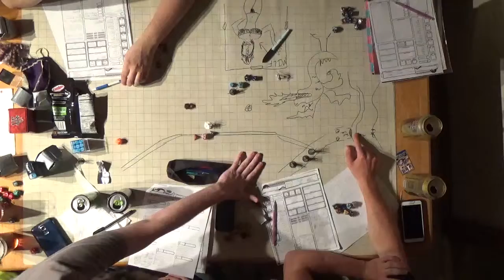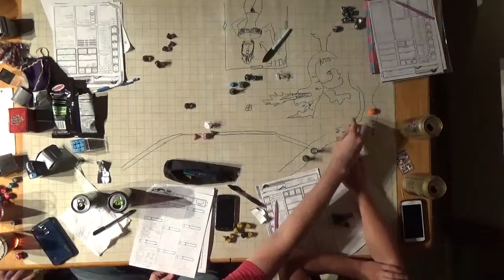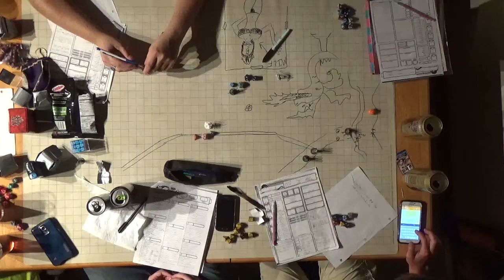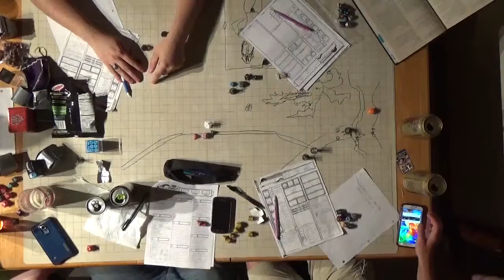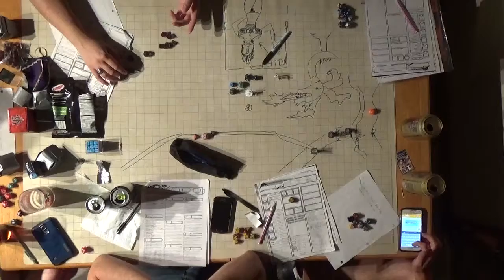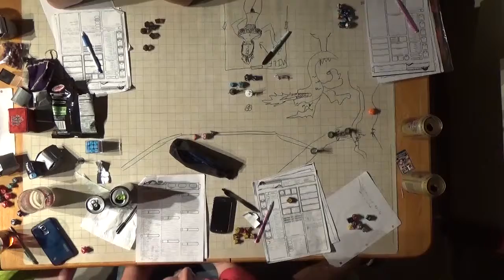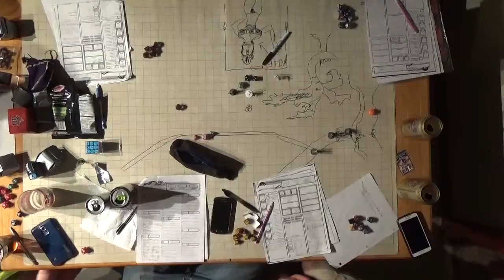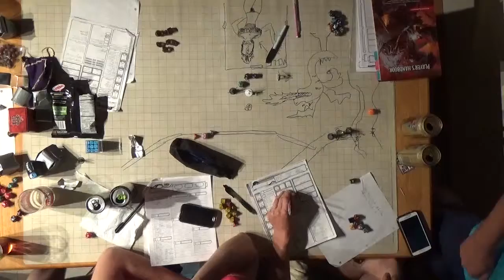F A T E Session 8 Part 7 Half Dragon Attack